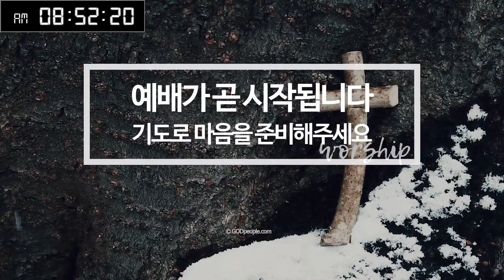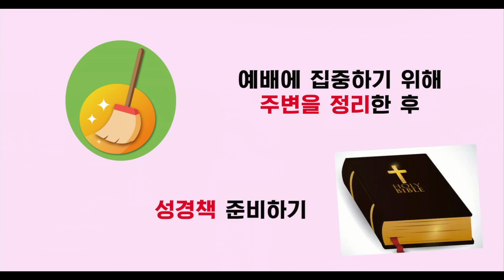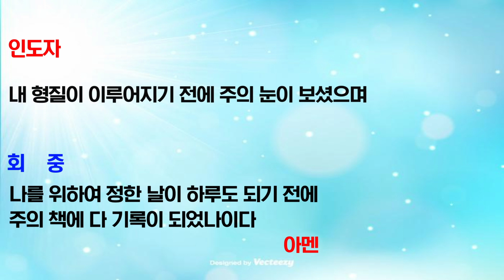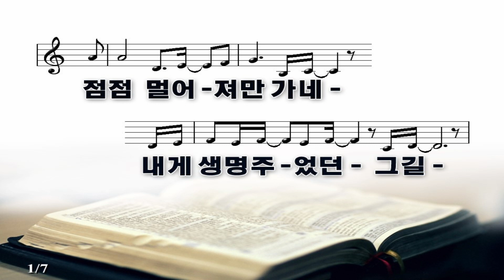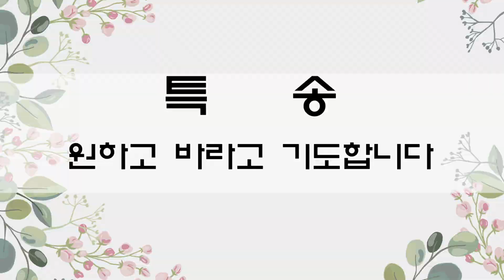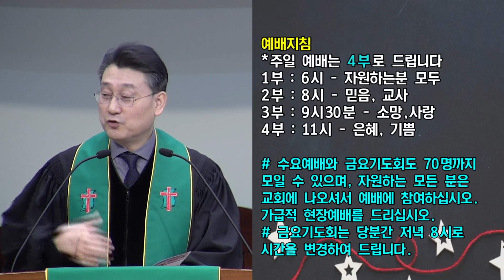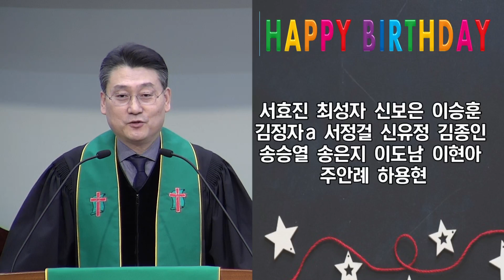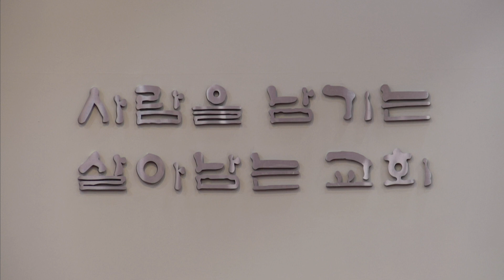2021 01 17 주일5부 예배